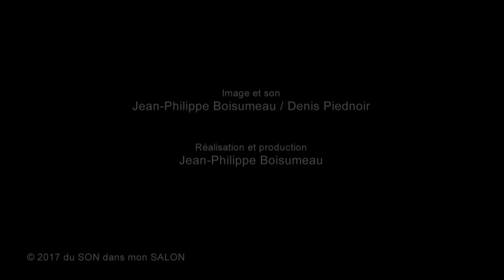JO WEDIN & JEAN FELZINE - SESSION ACOUSTIQUE je t'aurai #117/2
la session sans interview !...

La Suédoise Johanna Wedin​ , auteur-compositeur et chanteuse, ancienne leader du groupe Mai et Jean Felzine, guitariste-chanteur-compositeur, leader du groupe Mustang​, se rejoignent pour former ce duo Glam Pop... Après un EP remarqué en 2015, ils reviennent avec un nouvel album "Pique-Nique" réalisé par Etienne Caylou. Ils nous le présentent dans le salon et jouent l'extrait " Je t'aurai". Entre humour et mélancolie, découvrez le talent singulier de ce couple qui se définit comme "artisans" de la chanson...

Merci à Jo et Jean, Charly Poussard, Velvet Coliseum et Close Harmonie pour cet instant privilégié...

Retrouvez également l'interview de Jo Wedin & Jean Felzine sur cette chaîne et sur la page FB du SON dans mon SALON!